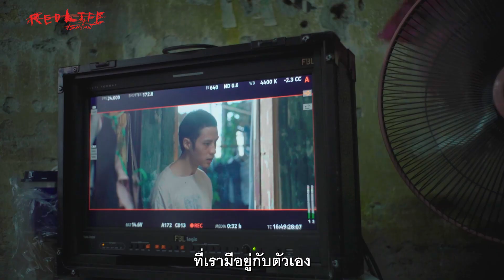คุยกับทีมงานเขียนบทภาพยนต์ RedLife ชีวิตของผู้คนที่ถูกขับเคลื่อนด้วยการ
คุยกับทีมงานเขียนบทภาพยนตร์
ชีวิตของผู้คนที่ถูกขับเคลื่อนด้วยการ
เอกลักญ กรรณศรณ์ - ผู้กำกับภาพยนตร์
อมราพร แผ่นดินทอง - ผู้เขียนบทภาพยนตร์
อุทิศ เหมะมูล - ที่ปรึกษาบทภาพยนตร์
พบกับความสัมพันธ์สุดเรด
ใน
ฉายแล้ววันนี้ ในโรงภาพยนตร์
เช็กรอบและจองบัตรได้ที่